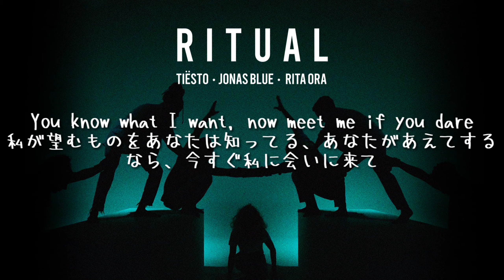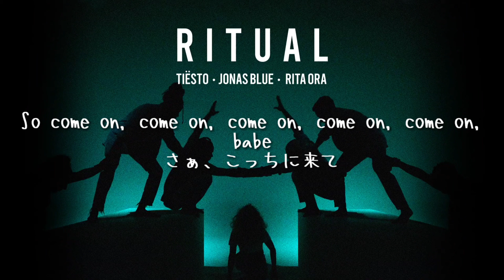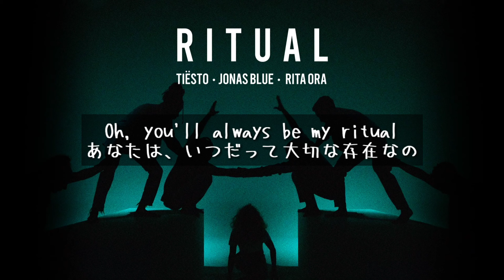【和訳】 Tiësto, Jonas Blue & Rita Ora – Ritual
知ってる方も多いと思います。今日はRitualです！メンツが凄すぎる😍

「Ritual」はユニバーサルミュージックの傘下である Tiësto のレーベル Musical Freedom からリリースされました。Jonas Blue らしいキャッチーなシンセが特徴的なダンスポップです